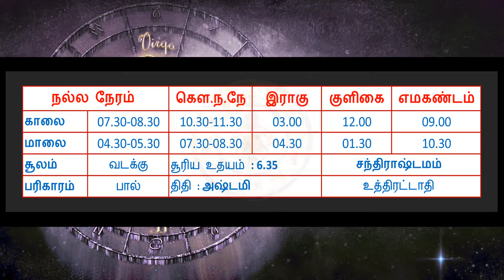Today Rasi Palan - 25/01/2022 | Indraya Rasi Palan Tamil | இன்றைய ராசிபலன் | Galatta Velu